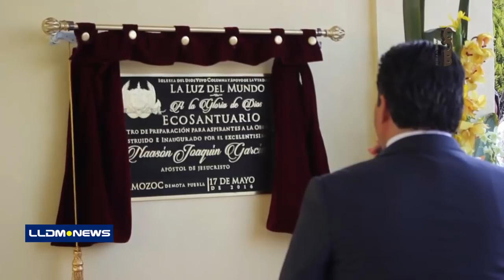Lluvia de bendición en Amozoc, Puebla Resumen informativo de LLDM News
Todos los detalles de la inauguración del Ecosantuario de Amozoc Puebla, Información de LLDM News noticiero de Berea Internacional.